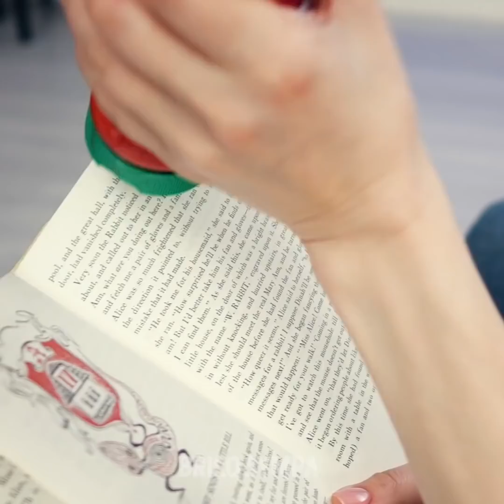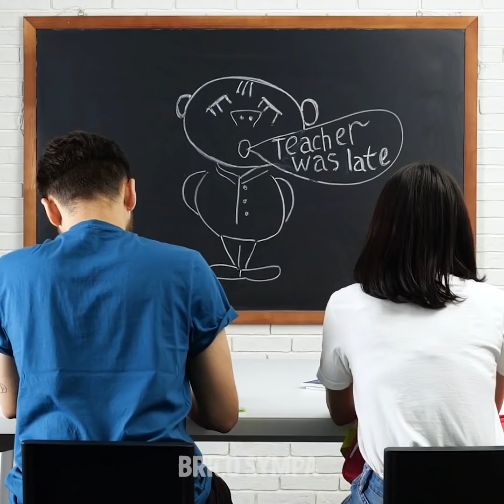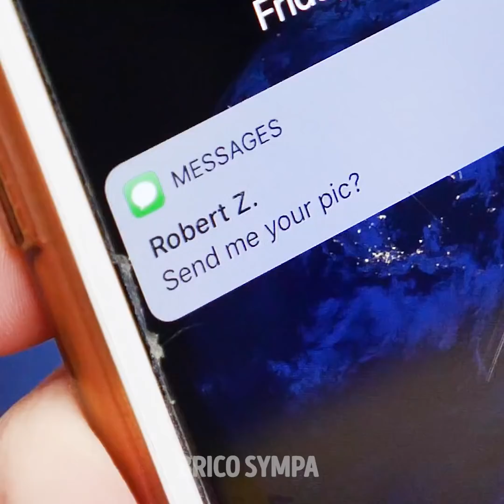27 ASTUCES AMUSANTES À EXPÉRIMENTER ENTRE AMIS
DES CHOSES AMUSANTES À FAIRE AVEC TES AMIS

Cette fois-ci, nous t'avons préparé toute une série d'astuces à essayer lors d'une soirée ennuyeuse ! Amuse-toi tout en piégeant tes amis avec des tours de mague et de l'argent. Ces tours sont super faciles et ne nécessitent pas de matériel coûteux. Entraine-toi un peu avant et tu seras ensuite capable de créer un spectacle de magie incroyable.
Tu veux faire une farce à tes amis ? Tu peux préparer des vers de terre gélatineux pour faire une blague à tes amis ! Tu auras besoin de pailles souples, de lait, de poudre de cacao et de gélatine. Mélange les ingrédients et fais cuire au micro-ondes. Remplis le verre avec les pailles, et veille à ce que la partie flexible de la paille soit au plus près du fond. Voilà ! Utilise du chocolat blanc pour créer un baume à lèvres que tu pourras ensuite manger ! Surprends tes amis ! L'expérience la plus cool : le tour du coca et des mentos. Tout ce que tu as à faire, c'est de mettre des bonbons Mentos dans une bouteille de coca. Tu obtiendras une incroyable fontaine. C'est une très bonne façon de faire une farce à tes amis. De la même manière, tu peux utiliser un avocat et du déodorant pour piéger tes amis. Prends un tube vide de déodorant en bâtonnet et nettoie-le correctement. Place à l'intérieur de la purée d'avocats et mets-le au réfrigérateur. Commence à manger ton nouveau déodorant devant tes amis et regarde leur réaction.
Tu devrais toujours prendre soin de vos lèvres, surtout s'il fait froid dehors. Découvre comment préparer un délicieux baume pour les lèvres avec de la vaseline, de l'huile de coco et du coca.

TIMESTAMPS :
00:09 Des plaisanteries sympa et comestibles
00:37 Déodorant à l'avocat
00:58 Baume à lèvres comestible
04:22 Illusions d'optique
08:46 La blague du mentos et du coca